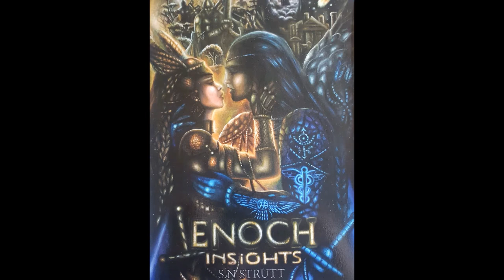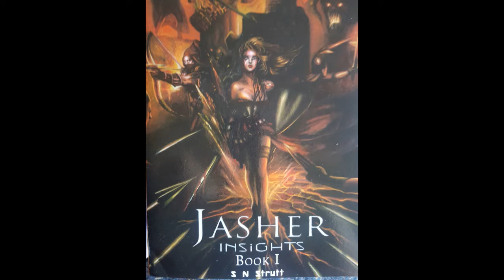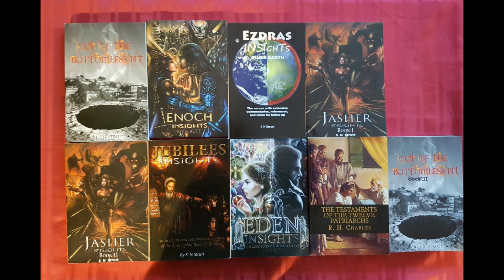'TESTAMENTS OF THE TWELVE PATRIARCHS INSIGHTS'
'INSIGHTS' AUDIO/VISUAL NO 35 (15 Mins): CHAPTER 26: FROM 'THE TESTAMENTS OF THE TWELVE PATRIARCHS - INSIGHTS''.- READ BY AUTHOR S N STRUTT. - 06/10/2022
IN CHAPTER 26 JOSEPH IS BEING ENTICED BY POTIPHAR'S BEAUTIFUL WIFE, WHO WAS INFATUATED WITH HIM:

FROM MY NEW BOOK: 'TESTAMENTS OF THE TWELVE PATRIARCHS 'INSIGHTS'' - by S N Strutt. THE TESTAMENT OF THE PATRIARCHJOSEPH: CH 1.

YOU CAN FIND MY 8 'INSIGHTS'G BOOKS AT AMAZON.COM IN THE USA - OR AT THE 'BARNES AND NOBLE' BOOKSTORE. ALTERNATIVELY AT AMAZON IN THE UK - OR AT 'WATERSTONES' BOOKSTORE.